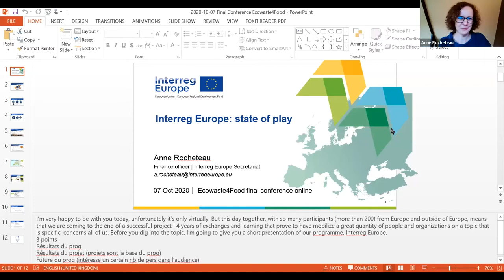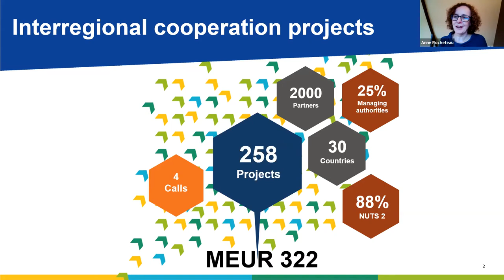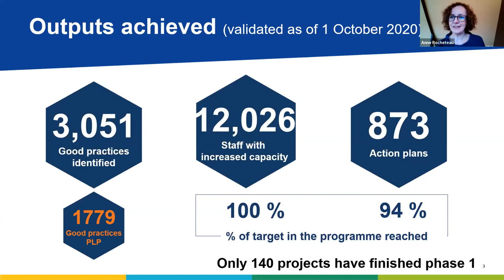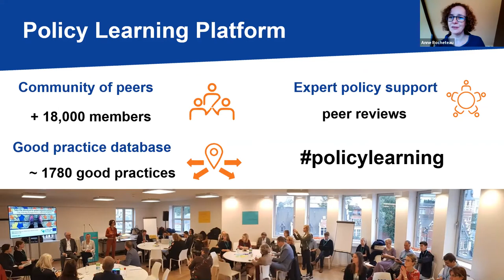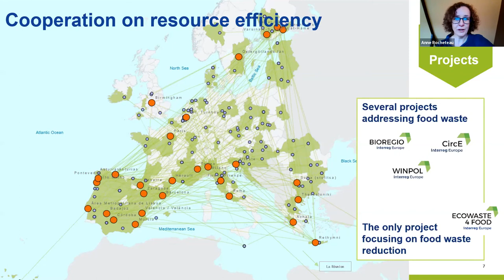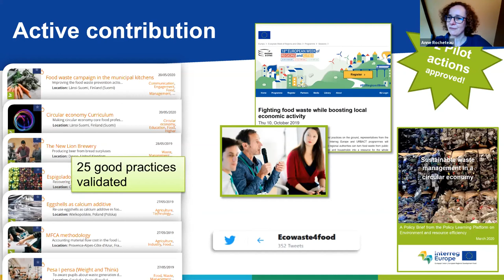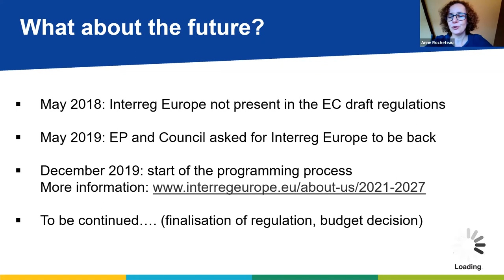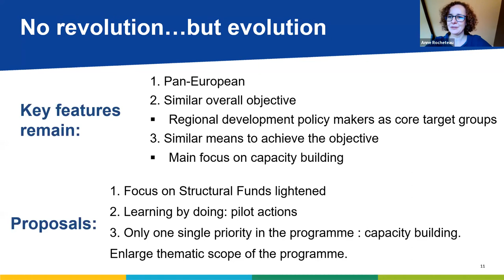Interreg Europe Final conference of the ECOWASTE 4 FOOD project Part 1